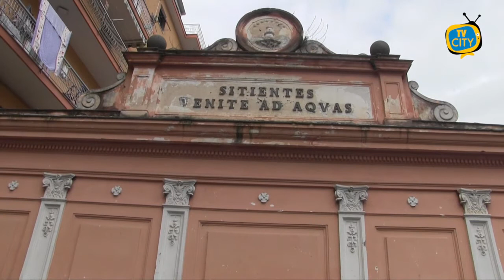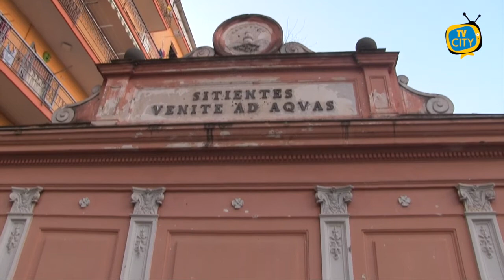Cento fontane tornano nel degrado: ancora resti di capodanno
Le cento fontane di nuovo in balia del degrado e di festini clandestini. Uno dei siti storici più importanti di Torre del Greco, teatro tanto di incontri amorosi, quanto di scene di vita quotidiana, sembra destinato all’abbandono. Ogni volta in cui l’amministrazione comunale o i cittadini hanno provato a riabilitarlo, è corrisposta a ad un veloce ritorno ad una situazione di degrado. Lo scorso giugno un gruppo di tifosi della Turris ripulì volontariamente il monumento, ma a 7 mesi di distanza, nonostante restrizioni e pandemia, le Cento Fontane tornano ad essere una discarica.
Anzi, probabilmente, la loro peculiare posizione, in basso rispetto al manto stradale e ben nascosta alla vista, le ha rese il luogo ideale per evitare controlli e divieti. Le nostre telecamere, questa mattina, hanno chiaramente evidenziato che in molti hanno utilizzato il sito per festeggiare il Capodanno, in barba alla zona rossa. La pavimentazione è completamente disseminata di cocci rotti e di bottiglie di spumante vuote, insieme ad immancabili bicchieri e stoviglie di plastica. A confermare gli eccessi di fine anno i resti di fuochi d’artificio fatti esplodere sul posto alla mezzanotte e mai rimossi dagli improvvisati fuochisti.
Ma il degrado non si limita ai bagordi delle feste.
Erbacce e rovi crescono, ormai, ovunque, fra ogni intercapedine delle pietre storiche. Una folta vegetazione ha invaso tutto, annaffiata dall’incuria di chi dovrebbe predisporre almeno un minimo di manutenzione e di pulizia.
Inoltre, questi rovi nascondono pericoli gravi se consideriamo che l’accesso al sito è aperto a tutti. Fra i cespugli si sono formate buche molto profonde e fossi, la maggior parte dei tombini e pozzetti risulta scoperchiata. Qualunque bambino che si trovi a girare in zona, magari rassicurato dall’assenza di autoveicoli, rischia di sprofondare in uno di questi vuoti e di ferirsi tra lamiere arrugginite.
In ultimo, ma non meno grave, l’intera zona è cosparsa di escrementi. Da luogo di pulizia, in cui le casalinghe torresi andavano a fare il bucato, a luogo di decenza, utilizzato come bagno pubblico. Oltre alle deiezioni canine, a cui siamo purtroppo abituati, spiccano quelle chiaramente umane, con tanto di carta igienica usata e abbandonata vicino.
Si segnalano anche rifiuti chiaramente casalinghi e abbandonati nei pressi di finestre e balconi degli edifici circostanti, evidenziando che anche molti residenti preferiscono lanciare la spazzatura direttamente nella “discarica” sotto casa.
Ovviamente, non è esente da colpe un’amministrazione che dovrebbe valorizzare, vigilare e proteggere l’enorme patrimonio culturale cittadino, di cui le Cento Fontane sono, o dovrebbero essere, la punta di diamante.